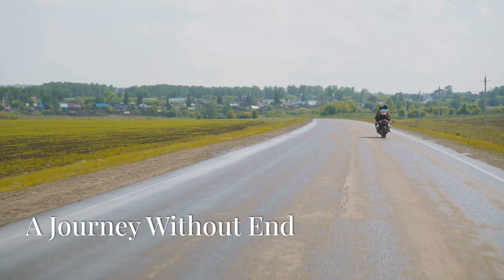Why Riding Motorcycles is My Ultimate Passion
Embark on a profound journey of self-discovery with "The Soul of the Open Road: The Transformative Power of Motorcycling." This video dives deep into the spiritual and exhilarating experience of riding a motorcycle. From the magical first ride to the enduring love affair with open roads, discover how motorcycles are not just machines, but partners in the quest for freedom and self-awareness. Feel the wind, embrace the elements, and become one with your bike as you explore stunning landscapes and the limitless possibilities of life on two wheels. Join us as we uncover how motorcycling is more than a hobby; it’s a pathway to inner peace and liberation.

OUTLINE:

00:00:00 Open Road, Open Soul
00:01:10 The Call of the Wild Machine
00:02:17 Freedom on Two Wheels
00:03:15 A Dance of Man and Machine
00:04:17 Sensory Symphony
00:05:13 Brotherhood of the Road
00:06:13 Nature's Embrace
00:07:20 The Road to Self-Discovery
00:08:14 A Journey Without End